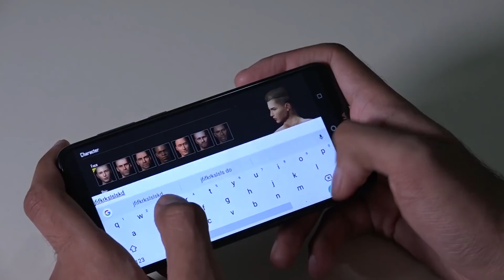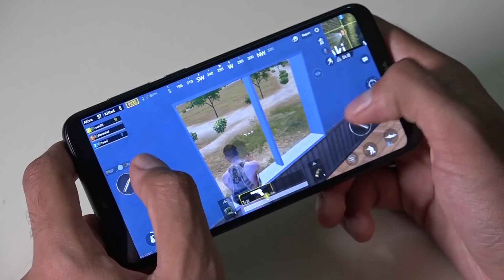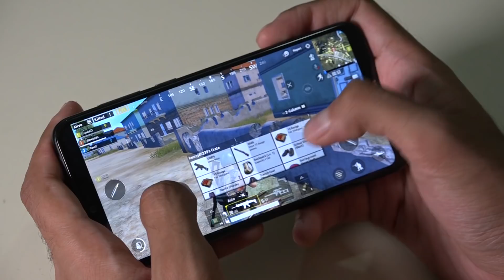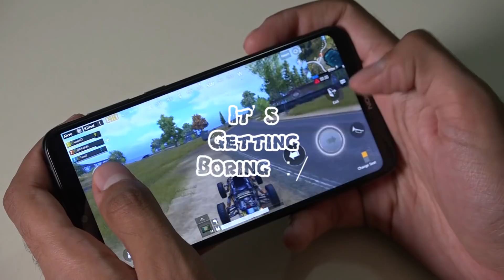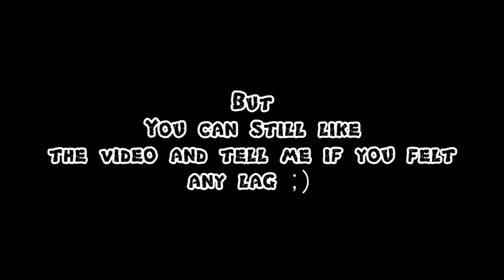Nokia 6.1 Plus (2018) PUBG Gameplay | Nokia's First Phone with the Notch!!!